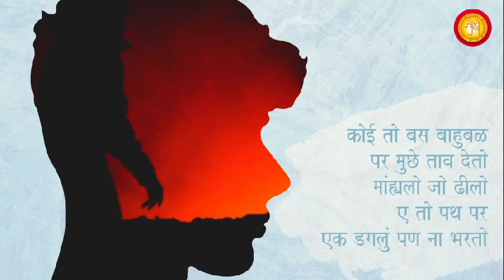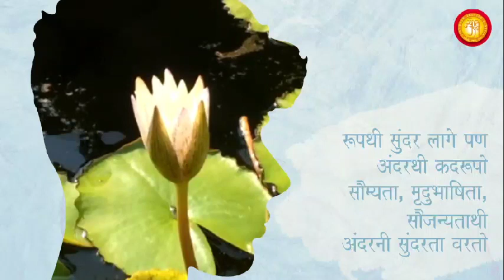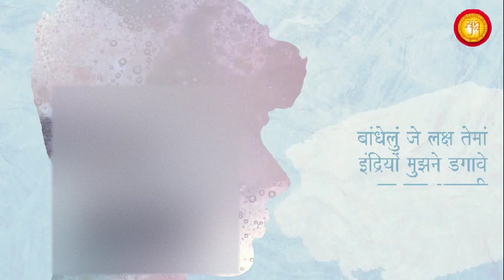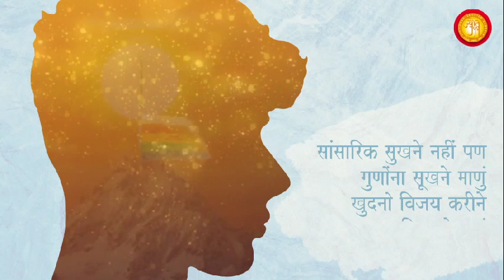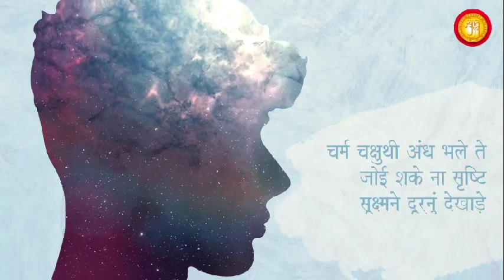Bhitar No Bheru | Vijay Prasthan - Ultimate Victory (Jain Diksha Song)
Vijay Prasthan (Ultimate Victory) is a journey of winning oneself, to conquer the world. A tribute to all the 'diksharthis' who have taken the courageous step of renouncing the material world in search of true happiness and ultimate victory - Vijay Prasthan.